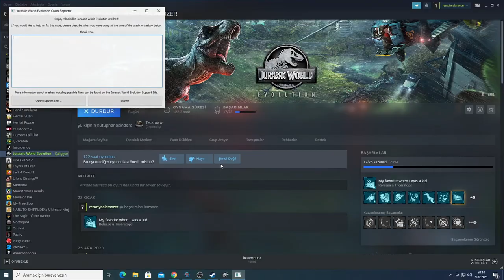T REX vs STEGOSAURUS BATTLE & BREAKOUT - JURASSIC WORLD EVOLUTION-DINOSAURS FIGHTING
IMPORTANT:
This video is based on a Videogame, I'm not trying to show
any kind of violence or any bad things with this video. It's simply showing Jurassic World Evolution Gameplay and Dinosaurs.

IMPORTANT 2 : If i see any of my videos re-uploading anywhere without my permission (which i will never let someone to upload my content!) i will simply copyright strike you without a question asked (i got all project files on my hdd to prove it's %100 mine content so please don't copy my content it's disgusting)

MOST IMPORTANT!
- ESRB Rating TEEN - Including Mild Blood Violence
- PEGI 16